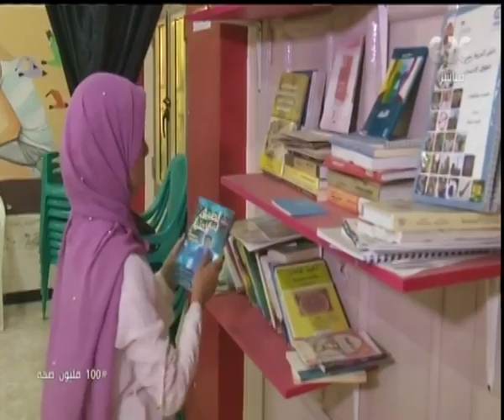هنا العاصمة| اليوم العالمي للفتاة وجهود الدولة لدعم الفتيات تشريعيا وعمليا | الجزء الرابع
حلقة هنا العاصمة - (مناقشة وتحليل لأهم الأخبار التي شغلت الرأي العام المصري خلال الساعات القليلة الماضية ، بجانب لقاء خاص مع وزير الدولة البريطاني لشؤون الشرق الأوسط والتنمية الدولية أليستر بيرت وفقرة آخري عن مشروع تطوير منطقة مجرى سور العيون، وفقرة آخري عن اليوم العالمي للفتاة وجهود الدوله لدعم الفتيات تشريعيا وعمليا ) | حلقة بتاريخ 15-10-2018

ضيوف الحلقة
المهندس خالد صديق - المدير التنفيذي لصندوق تطوير العشوائيات:
المهندس محمد الخطيب – المهندس الاستشارى المسئول عن مخطط سور مجرى العيون
نادية هنري عضو مجلس الشعب
شيرين نجيب فهمي نيكولا محامية بالمجلس القومي للمرأه
دكتوره منال محمد حنفي مدير عام الاداره العامه شئون المراة وزارة التضامن الاجتماعي
رنيم بهاء عفيفي مؤسسة منصة (ولها وجوه أخرى) النسوية
الكاتبة عفاف السيد